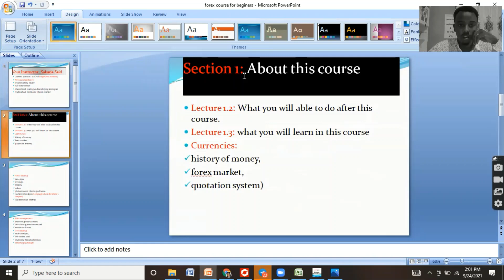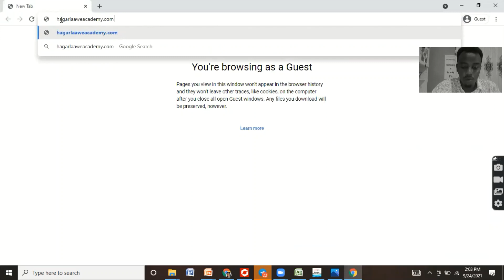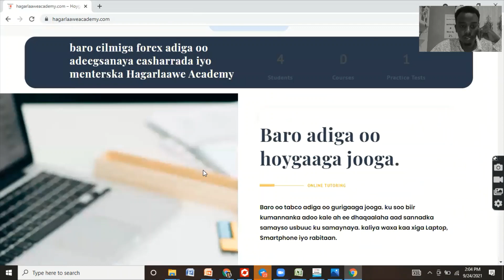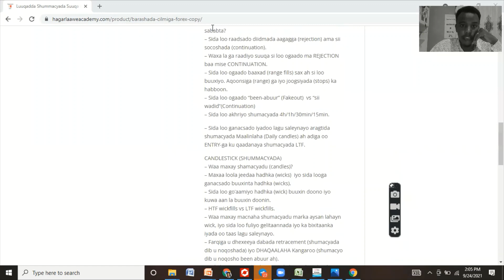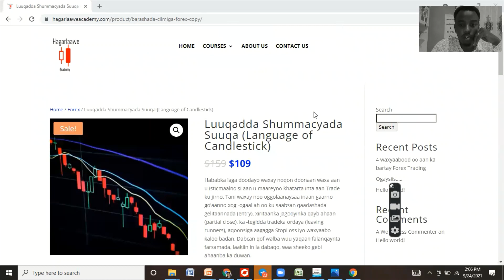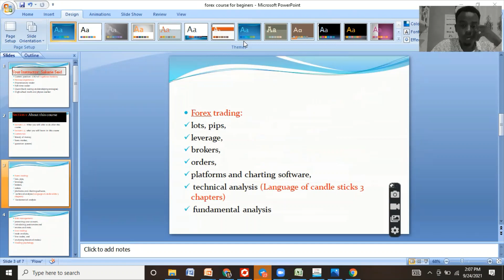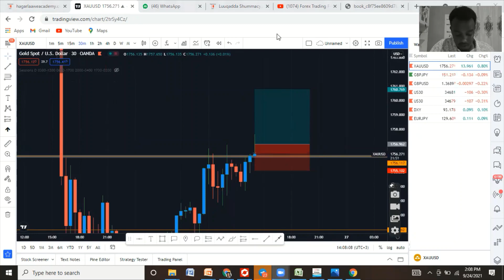Hagarlaawe's Course full overview.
ku soo dhowoow Hoyga Millioneerrada Mustaqbalka.

na gu soo biir oo ku tanaad koorsada Hagarlaawe.

mahadsanidiin.